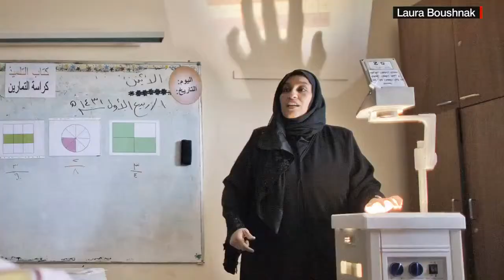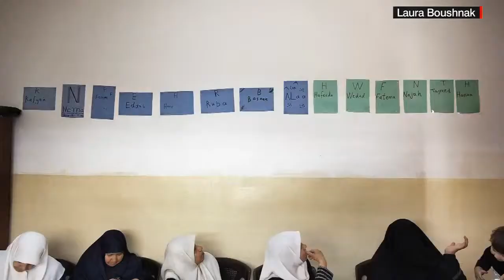CNN | Laura Boushnak | Photographer showcases women's education in the Arab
Palestinian photographer Laura Boushnak traveled throughout the Middle East and North Africa,learning how education is changing lives for women and communities.